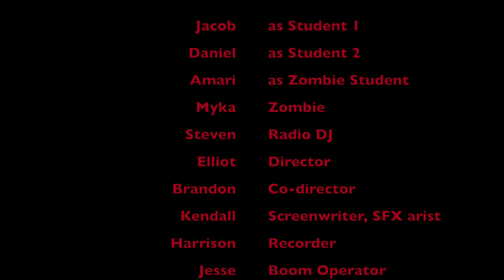Live or Let Die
A short video edited by Kendall Fry